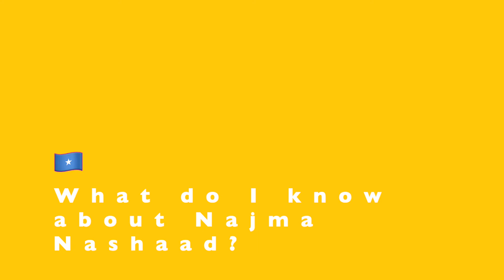🇸🇴XARIIR AXMED & NAJMA - WAAKA WAAKA (Reaction Video)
This is my Xariir Axmed iyo Najma Nashaad reaction the song would mean light light (as in light a fire) in Swahili. Not literal light (noor) in Arabic. This song is interesting but Im more excited for another Najma Nashaad song that Im about to release. Many Najma Nashaad reactions dropping soon. And stream the song it is linked below.

If there are any Somali or Djibouti music reactions you want to see, leave suggestions in the comments. And also Kenyan, Tanzanian, Congolese and Ethiopian music reactions.

Title:  WAAKA WAAKA
Artist: XARIIR AXMED & NAJMA

Title: A Good Day On the African Planes
Artist: Doug Maxwell, Media Right Productions
Genre and Mood: Happy + Cinematic MUSIC

0:00 Intro
1:10 What do we know about Najma Nashaad?
1:59 What do we know about Somalia
2:18 Xariir Axmed iyo Najma Nashaad Waaka Waaka reaction
7:32 Xariir Axmed iyo Najma Nashaad Waaka Waaka General Comments